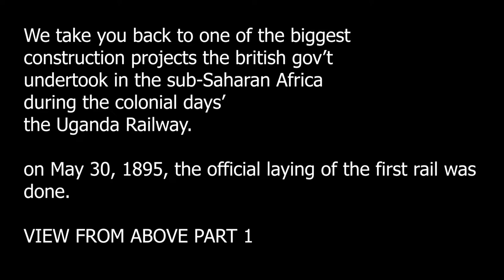BRITISH CONSTRUCTION PROJECT(may 30th,1895)~UGANDA RAILWAY|| PASSENGER TRAIN PART.